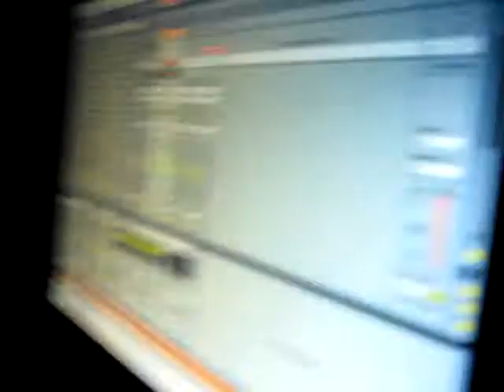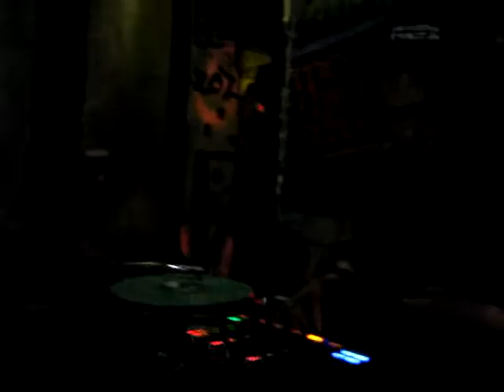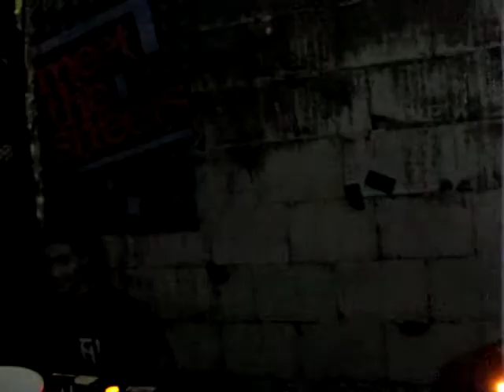DJ Akira @ Hardcore 4 Life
Hardcore 4 Life,
10 minutes of DJ Akira,
22 November 2008, Maassilo, Rotterdam